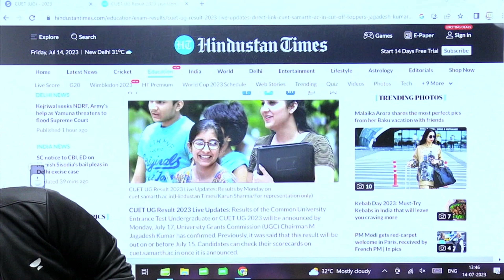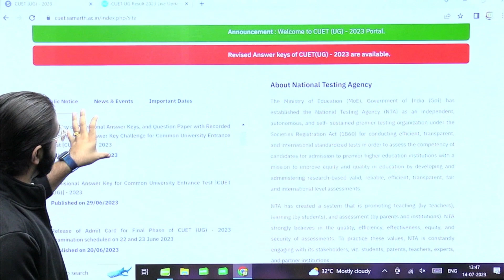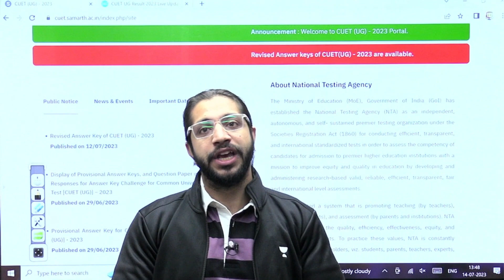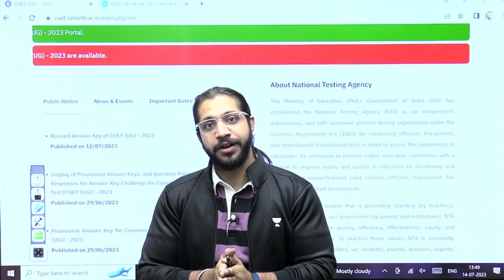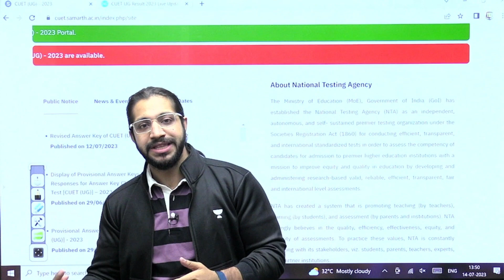CUET 2023 Result Date Confirmed ? 🔥 | CUET 2023 Big Update 🔥😨| CUET 2023 Results | Vinod Kumar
Exciting news for aspiring students! CUET 2023 Result Date Confirmed! Join Vinod Kumar as he shares the latest update on CUET 2023, revealing the highly anticipated result date. Stay informed and be the first to know the outcome of your hard work. Don't miss out on this important update that could shape your future. Watch now for the CUET 2023 Big Update!

➤You can enroll to Unacademy Subscription and get the following benefits:
1. Learn from your favourite teacher
2. Dedicated DOUBT sessions
3. One Subscription, Unlimited Access to Live Online Classes and Videos
4. Real-time interaction with best-in-class teachers
5. You can ask doubts in live online classes
6. Limited students in each Class
7. Download the videos & watch them offline

Topics to be covered:

cuet 2023
cuet 2023 result out
cuet update
cuet
cuet 2023 news updates
cuet result
cuet 2023 result kab aayega